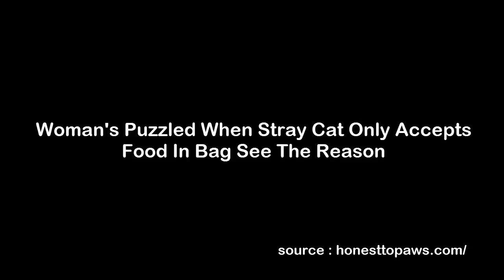Woman's Puzzled When Stray Cat Only Accepts Food In Bag See The Reason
Woman's Puzzled When Stray Cat Only Accepts Food In Bag See The Reason 1-.

Woman's Puzzled When Stray Cat Only Accepts Food In Bag She Can Carry, Follows Her To Learn Why There is nothing stronger than a mother's love for her child. This statement spans across.